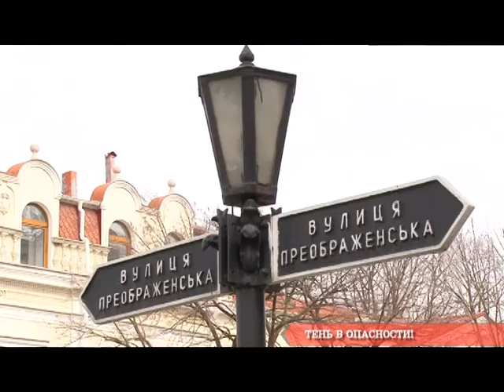Тень в опасности!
На улице Деребасовской началась масштабная обрезка зеленых насаждений. Смогут ли одесситы скрыться в прохладной тени деревьев летом, узнавала Мишель Арманд.